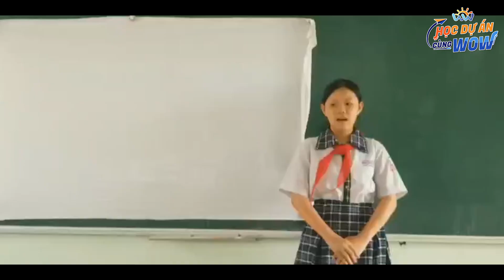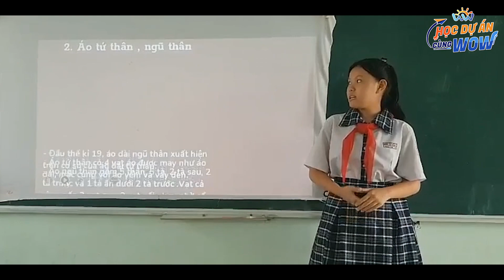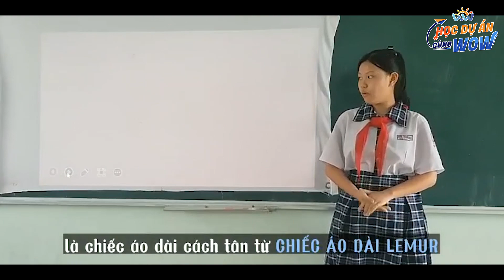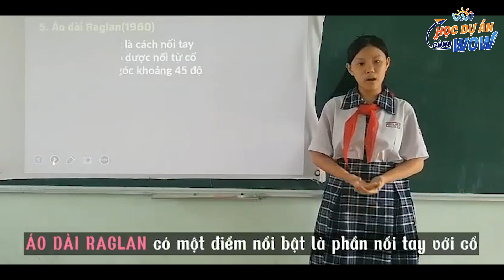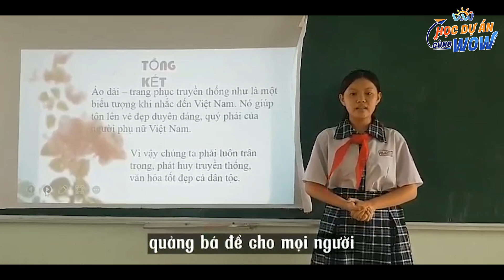HDACW 2023 – 574 – Nhóm 2 - Đỉnh nguyên vô tận – Lớp 7A6 – THCS Bình Trị Đông A – Quận Bình Tân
Khối 7 – Dự án Việt Nam trong tôi
Mã số: 574 – Sản phẩm: Chiếc áo dài Việt Nam
Nhóm 2 - Đỉnh nguyên vô tận – Lớp 7A6 – THCS Bình Trị Đông A – Quận Bình Tân